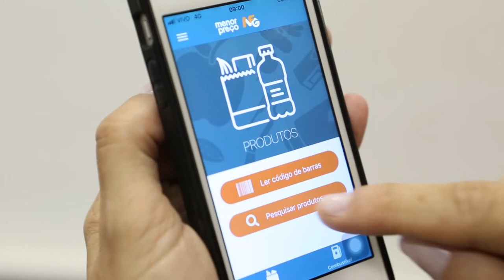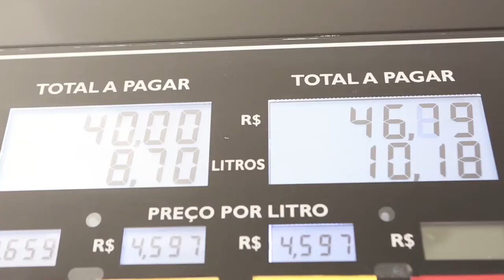Fazenda lança pesquisa de preços online no Dia do Consumidor